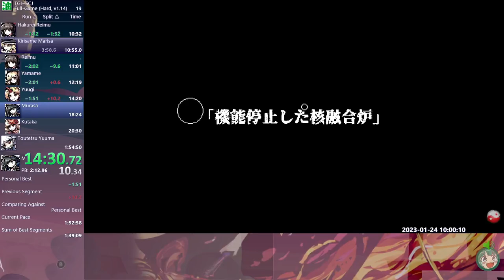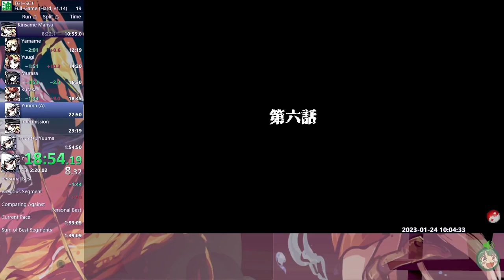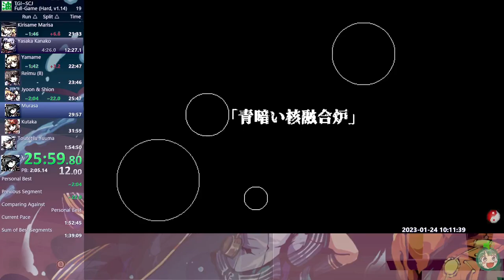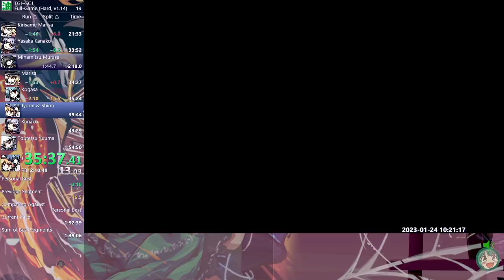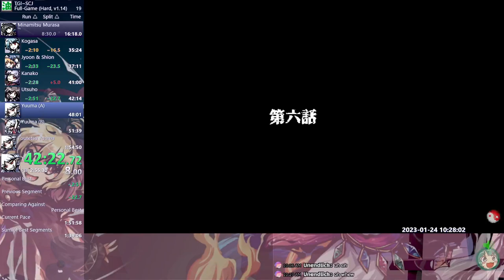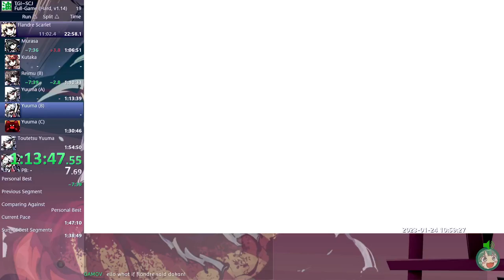東方「17.5」Speedrun, Full Game, Hard True End in 1:09:49 IGT